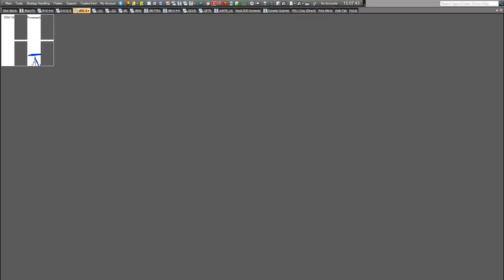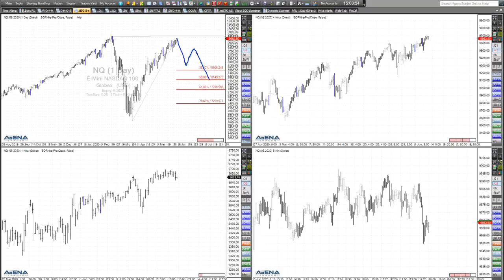Rüdiger Born: Die Dax-Rally voll im Blick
Der Dax zeigt sich stark! Der gestrige Anstieg wird heute fortgesetzt. Das schaue ich mir im folgenden Chart genauer an. Aber auch werfe ich einen Blick auf die Entwicklung der US-Indizes . Wollen Sie abgesehen von meinen täglichen Analysen im Trade des Tages